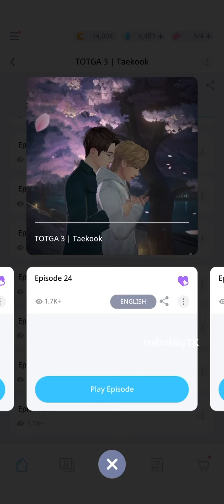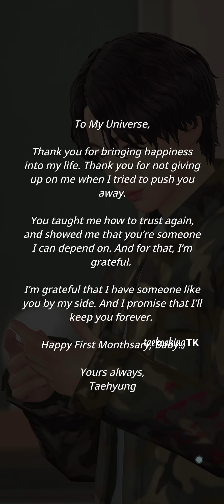TOTGA 3 | Taekook | Episode 24 | BTS Universe Story